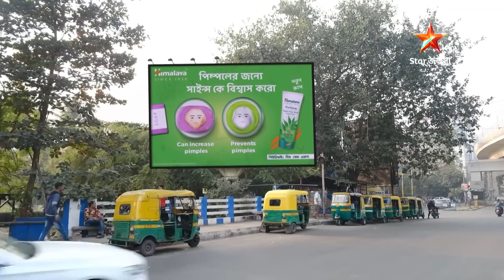Episode 475 | Part 2 | ডিভোর্সই কি তবে লালন ফুলঝুরির সম্পর্কের পরিণতি? | দেখুন ধুলোকণা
ডিভোর্সই কি তবে লালন ফুলঝুরির সম্পর্কের পরিণতি?
দেখুন ধুলোকণা । সোম - রবি 8:00 PM